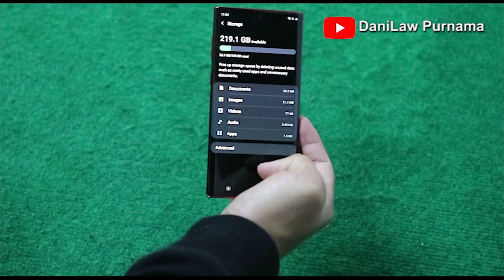REVIEW SAMSUNG NOTE 10 5G HAPE PALING DICARI 2021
Hello Lawviewer !

Selamat menyaksikan video saya kali ini yang berisi tentang review hape terbaru saya. Lebih tepatnya reviewhp samsungnote10 5g.

Hape flagship berbasis jaringan 5G yang cocok buat masuk dalam smartphone impian anda di tahun 2021 yang sebentar lagi kita seharusnya sudah menikmati jaringan 5G.